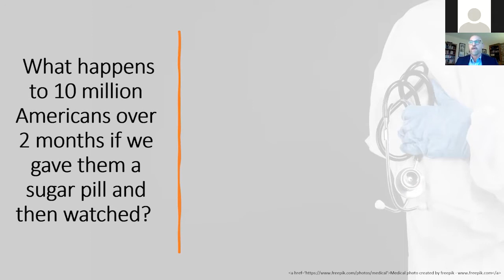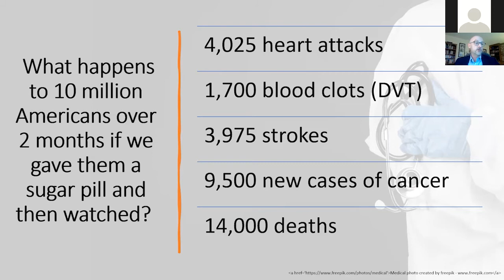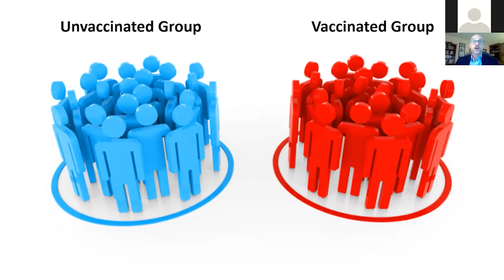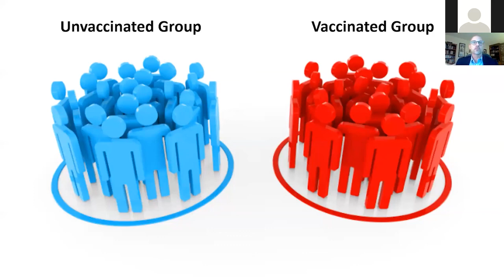Dr. Carson - Vaccine injury misinformation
During a recent webinar, Dr. Paul Carson from North Dakota State University explained misinformation surrounding the Vaccine Adverse Events Reporting System and the COVID-19 vaccine.

Talk to your doctor, nurse or pharmacist about safe and effective COVID-19 vaccines.